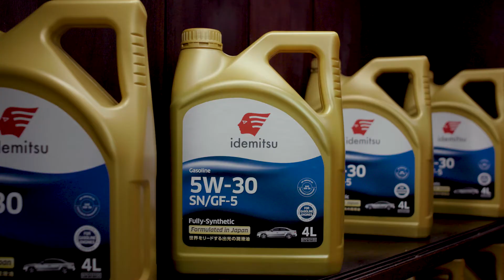From Noise to Music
The fluid that wake engine with reliability, protection and performance.